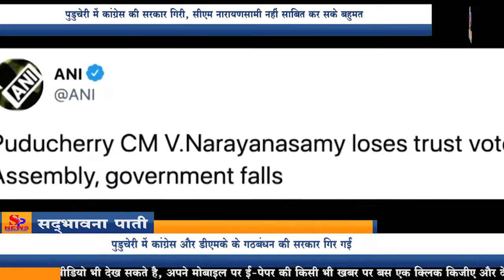Pudducherry Floor Test: पुडुचेरी में कांग्रेस की सरकार गिरी, सीएम नारायणसामी नहीं साबित कर सके बहुमत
पंजे की पकड़ से छूटा पुड्डुचेरी

पुड्डुचेरी में कांग्रेस और डीएमके के गठबंधन की सरकार गिर गई है। मुख्यमंत्री वी नारायणसामी सोमवार को सदन में बहुमत साबित नहीं कर पाए। इसके बाद मुख्यमंत्री वी. नारायणसामी ने उप राज्यपाल तमिलिसाई सौंदरराजन से मुलाकात की और अपना इस्तीफा दिया। इससे पहले उपराज्यपाल तमिलसाईं सुंदरराजन ने विधानसभा में आज शाम पांच बजे तक बहुमत साबित करने का निर्देश दिया था।

सत्तारूढ़ गठबंधन की संख्या रविवार को दो नए इस्तीफे के बाद घटकर 11 हो गई थी। वहीं 33 सदस्यीय विधानसभा में विपक्ष के पास 14 विधायकों का समर्थन था। आज सदन में चर्चा करते हुए मुख्यमंत्री ने कहा कि विधायकों को पार्टी के प्रति वफादार होना चाहिए। वहीं उन्होंने पूर्व राज्यपाल और केंद्र सरकार पर विपक्ष के साथ साठगांठ करने का आरोप लगाया।

यह लोकतंत्र की हत्या है: नारायणसामी
इस्तीफा देने के बाद नारायणसामी ने कहा, 'स्पीकर का फैसला गलत है। केंद्र में भाजपा सरकार, एनआर कांग्रेस और एआईएडीएमके 3 नामित सदस्यों द्वारा इस्तेमाल की गई मतदान शक्ति का उपयोग करके हमारी सरकार को भंग करने में सफल रहे हैं। यह लोकतंत्र की हत्या है। पुड्डुचेरी और इस देश के लोग उन्हें सबक सिखाएंगे।'

अनिश्चितकाल के लिए स्थगित हुई विधानसभा
विधानसभा अध्यक्ष का कहना है कि नारायणसामी सरकार बहुमत साबित नहीं कर सकी और सदन की कार्यवाही को अनिश्चितकाल के लिए स्थगित कर दिया गया है। विपक्ष के नेता और ऑल इंडिया एनआर कांग्रेस के संस्थापक नेता एन रंगासामी ने कहा कि कांग्रेस अपने विधायकों को एकजुट रखने में विफल रही। नारायणसामी ने कहा, 'विधायकों को पार्टी के प्रति वफादार रहना चाहिए। इस्तीफा देने वाले विधायक लोगों का सामना नहीं कर पाएंगे क्योंकि लोग उन्हें अवसरवादी कहेंगे।'

बहुमत के लिए 14 विधायकों का समर्थन चाहिए:
उल्लेखनीय है कि 33 सदस्यीय विधानसभा में कांग्रेस-द्रमुक गठबंधन वाले विधायकों की संख्या घटकर 11 रह गई है. जबकि विपक्ष के पास 14 विधायक हैं. यानी कांग्रेस के पास 11 विधायकों (स्पीकर को लेकर 12) का समर्थन है, जबकि विधानसभा की वर्तमान स्थिति के मुताबिक उसे बहुमत के लिए 14 विधायकों का समर्थन चाहिए. हालांकि, फ्लोर टेस्ट से पहले मुख्यमंत्री नारायणसामी दावा करते रहे कि उनके पास निर्वाचित विधायकों में से बहुमत है.

राहुल पर भाजपा का तंज
भारतीय जनता पार्टी के आईटी सेल के प्रभारी अमित मालवीय ने पुड्डुचेरी में कांग्रेस सरकार गिरने पर राहुल गांधी पर तंज कसा। उन्होंने अंग्रेजी में एक कहावत ट्वीट की जिसका अर्थ कुछ यूं निकलता है- जहां-जहां पैर पड़े वहां हुआ बंटाधार। उन्होंने लिखा, 'राहुल गांधी पुड्डुचेरी गए और अपने मिडास टच को सच साबित किया। कांग्रेस ने केंद्र शासित प्रदेश में अपनी सरकार गंवा दी है।'

 पूर्व उपराज्यपाल और केंद्र पर मुख्यमंत्री ने साधा निशाना
मुख्यमंत्री नारायणसामी ने सदन में चर्चा करते हुए पूर्व उपराज्यपाल और केंद्र पर निशाना साधते हुए कहा, 'पूर्व उपराज्यपाल किरण बेदी और केंद्र सरकार ने विपक्ष के साथ साठगांठ की और सरकार को गिराने की कोशिश की। जैसे ही हमारे विधायक एकजुट हुए, हम लगभग पांच साल पूरे करने में सफल रहे। केंद्र ने हमारे द्वारा मांगी गई धनराशि न देकर पुड्डुचेरी के लोगों के साथ धोखा किया है। हमने द्रमुक और निर्दलीय विधायकों के समर्थन से सरकार बनाई। इसके बाद, हमने विभिन्न चुनावों का सामना किया। हमने सभी उपचुनाव जीते हैं। यह स्पष्ट है कि पुड्डुचेरी के लोग हम पर भरोसा करते हैं। तमिलनाडु और पुड्डुचेरी में, हम दो भाषीय प्रणाली का पालन करते हैं लेकिन भाजपा हिंदी को लागू करने की जबरन कोशिश कर रही है।